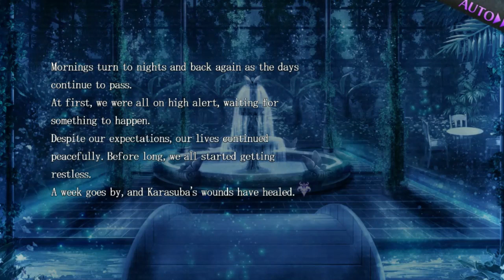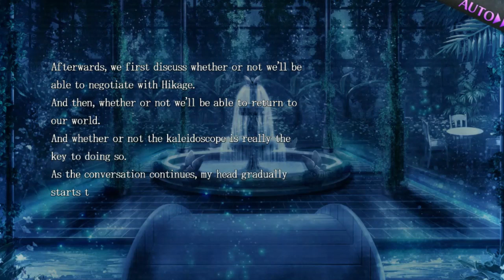【ᴘᴄ】Psychedelica of the Black Butterfly | #18 | Chapter 6【ɴᴏ ᴄᴏᴍᴍᴇɴᴛᴀʀʏ】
♥𝓖𝓪𝓶𝓮 𝓓𝓮𝓽𝓪𝓲𝓵𝓼♥
 ⁕ ᴛɪᴛʟᴇ: Psychedelica of the Black Butterfly
 ⁕ ᴘᴜʙʟɪsʜᴇʀs/ᴅᴇᴠᴇʟᴏᴘᴇʀ:  DEA FACTORY, Intragames
 ⁕ ᴅᴇsᴄʀɪᴘᴛɪᴏɴ:
Awakening in a mysterious mansion, her first, frantic thoughts are:
'Where am I? And more importantly, WHO am I?'
She encounters several young men in the same predicament trapped and missing their memories. To survive they must hunt black butterflies and claim kaleidoscope shards from the horrific monsters surrounding them.
Will their path lead them to hope or despair?

♥ᴛᴀɢs ☛

♥ᴛɪᴍᴇsᴛᴀᴍᴘs♥
  ✧ 00:00 - INTRO
  ✧ 00:32 - Chapter 6 (Common route)
  ✧ 38:33 - End